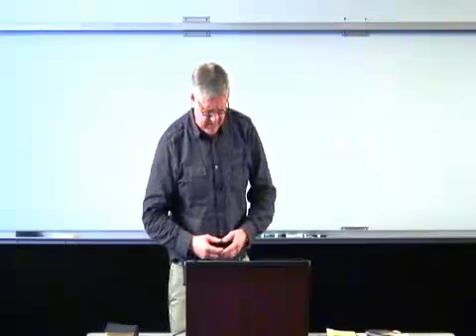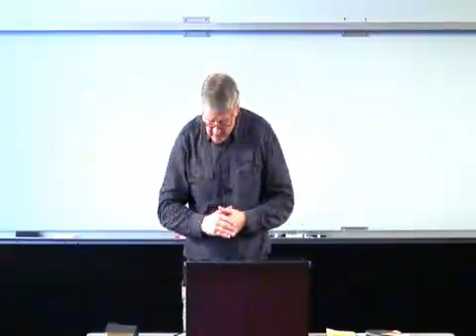The Same Sex Controversy by Graham Cole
Presented by Graham Cole at the SGA Theological Forum